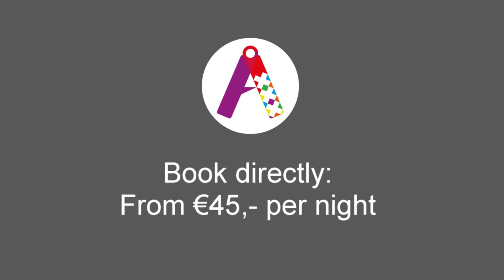Christmas at Teleport Hotel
The Holiday season has arrived in Amsterdam. The city is full of lights, beautiful decoration and Christmas markets. Come and visit us and experience the magic!  We have rooms available from €45,-  Book directly for the best rates! 🎁🎄🎅⛄